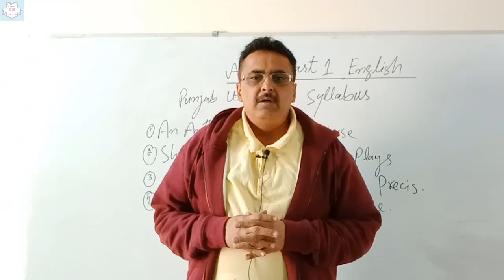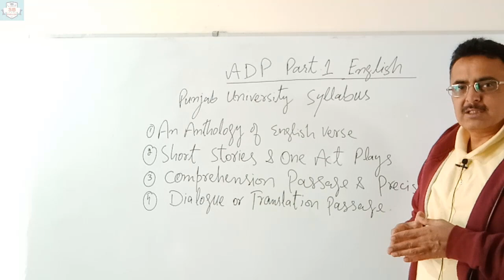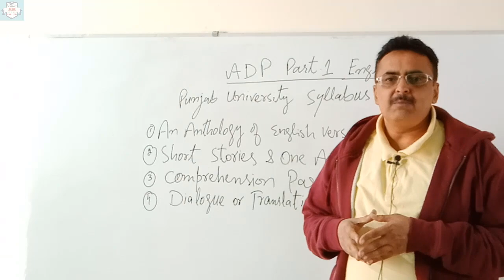ADP-Associate Degree Program Part.1 English Syllabus Punjab University